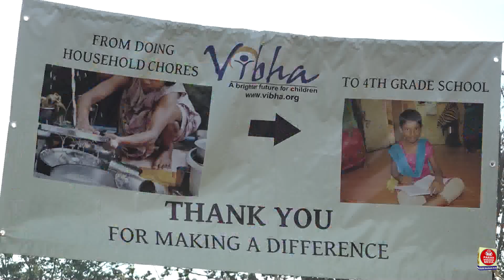Vibha DreamMile 5K Run/Walk Raises $50,000 - Skillman Park - New Jersey